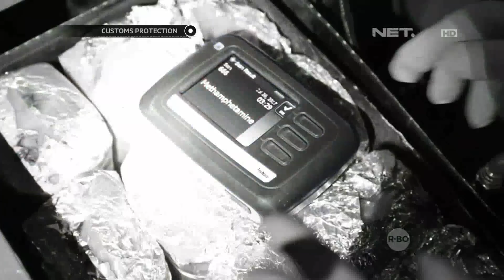Petugas Berhasil Mengamankan 300 Kilogram Sabu di Pluit - Customs Protection